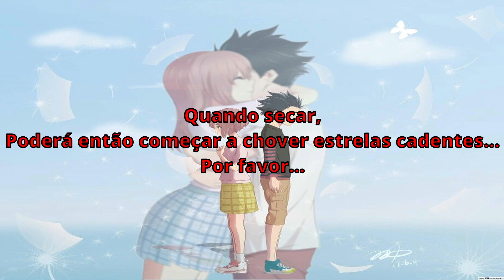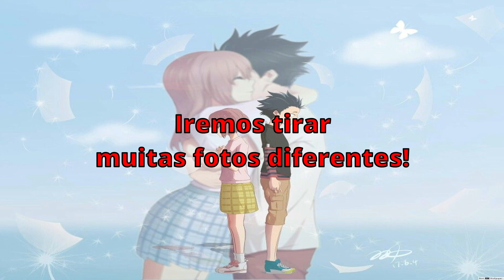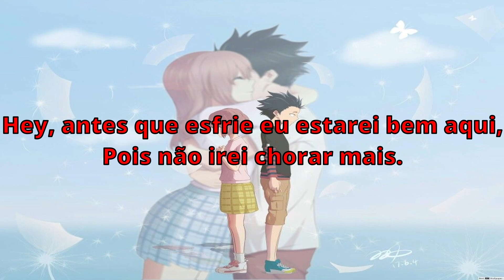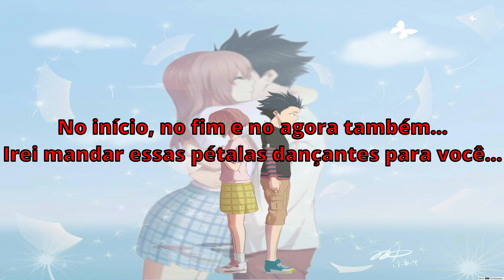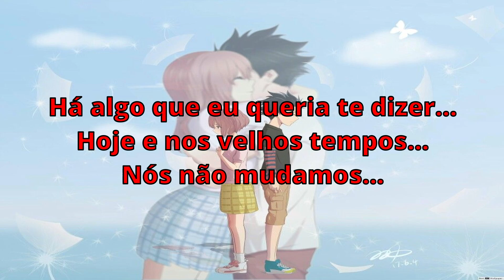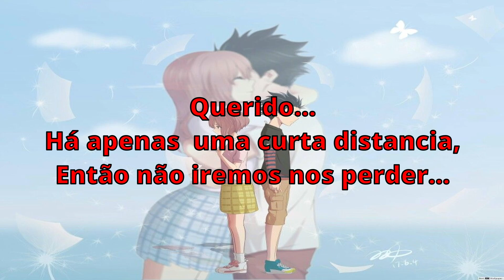Koe no Katachi ED Koi wo shita no Wa(legendado)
Anime(Filme): Koe no Katachi(A voz do silêncio)
Artista: Aiko
Tradução: @mjmelo9203